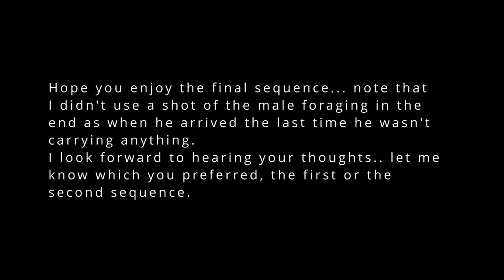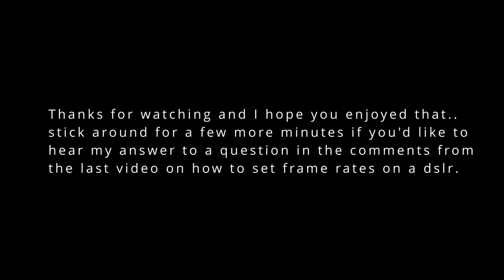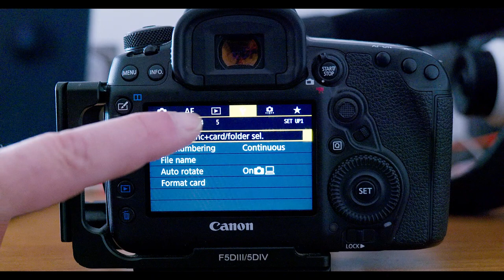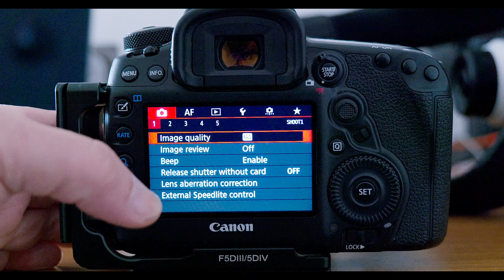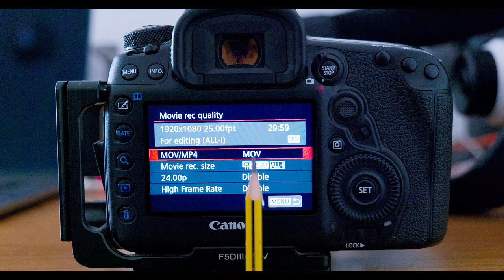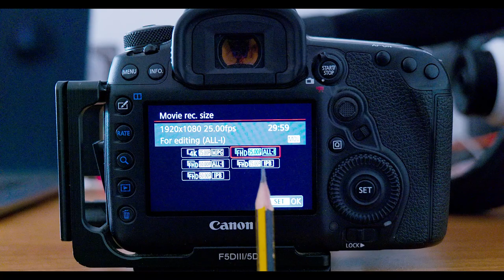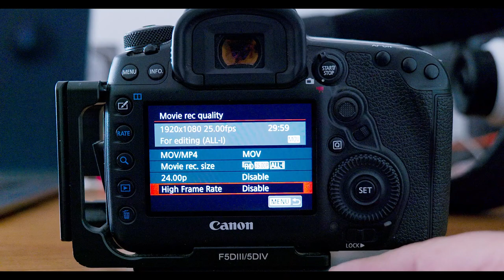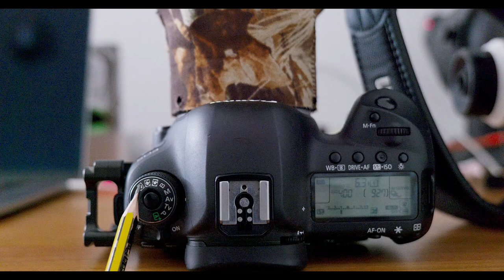WILDLIFE FILMMAKING 101 - Shooting for the EDIT | How to film a basic sequence for the edit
Dear Friends,

Welcome to my second wildlife filming tutorial on how to create a basic sequence when filming wildlife, ie. how to shoot for the edit.

Here I look at creating a small sequence telling the story of the freshly arrived White Storks, their relationship, bonding, mating and nest building.

Hope you enjoy watching and at the end I also cover a question on setting frame rates on a dslr raised in the comments of the last video I made.

Drop me a line in the comments section and let me know your thoughts and any other subjects/aspects of wildlife photography and film-making you might like me to cover.

g

TIMECODE:
00:00 - 1st Sequence
02:27 - Intro
04:16 - Storylines
08:06 - Storyboard & Shot List
10:38 - Shooting For the Edit
23:12 - Outro
23:56 - 2nd Sequence
26:50 - Questions from Previous Tutorial Answered

Vlog Camera - Panasonic Lumix S5
Blackmagic Pocket 6K
Sigma 60-600mm
Samsung T5 SSD
DJI Mic